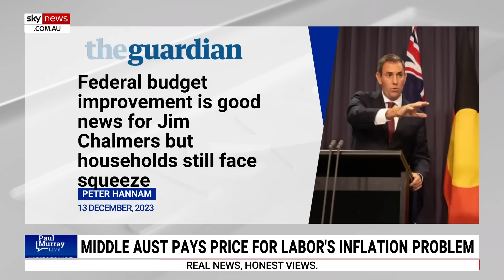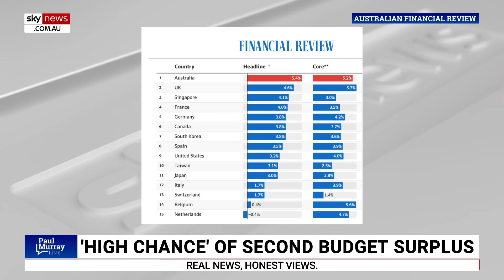‘Nothing for the middle class’: Labor slammed for inaction on cost-of-living relief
Sky News host Paul Murray says the government had two opportunities to spend money to help reduce the cost-of-living for Australians, but they have done “nothing for the middle class”.

“The two opportunities for the government to spend money to help people through things like reducing the amount of their surplus to pay for things like fuel tax reductions are in the budget or the mid-year economic review,” Mr Murray said.

“We have now had both and … nothing for the middle class.

“Instead, the decisions that have been made by this government add to the extra pressures that overall lead to the tax burden.

“Everything in the shop costs more because the federal government is increasing the tax on trucks that move it around.”